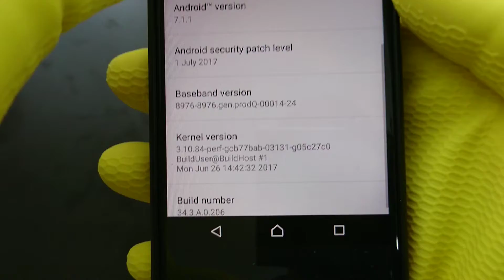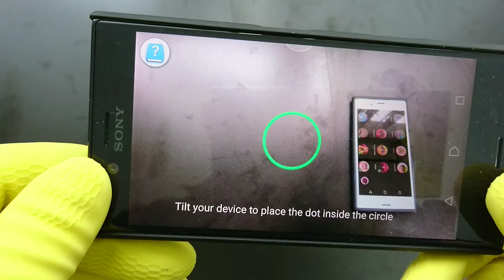ASMR show: Xperia X Compact vs Xperia XZs 💓 ASMR tapping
How well does the Sony Xperia X Compact hold up against the more recent Xperia XZS ... find out! Tapping! Fairies! Dinosaurs! Sony's AR effect also demoed, this has been around since at least the Z2 and it's still a bunch of fun.

You can find me on IDOL8 and request custom videos!